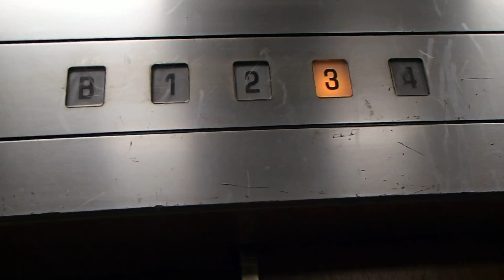世田谷区雑居ビル日立エレベーター HITACHI Traction Lift/Elevator Tokyo Japan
エレベーターは0:07に到着します。
Computer Control 付きなのでビルエースアストロです。大枠のエレベーターで、この辺では立派な感じの雑居ビルの中にあります。理由がわからないけど床がデコボコしてて下に何かを隠すようなマットがありました。

製造メーカー(Brand/保養商/승강기  제작업체)：日立(Hitachi Elevator)
用途(for/使用/용도)：乗用(Passenger)
定員(Persons/載重量（人）/정원(인승))：6
積載(Load/載重量（公斤）/적재용량)：450kg
車椅子用操作盤･鏡（Accessibility Features）：なし(no)
戸の形式:2枚戸中央開き
防犯窓(Door window):なし(No)
出入口数(Number of Doorway):1
停止階(number  of  installation/途經樓層(層)/총  운행  층수(층이며))：5 （B1,1,2,3,4）
機種(Type/类型/기종):日立ビルシステム "ビルエース アストロ" (HITACHI "BUILACE ASTRO")
運転方式（Drive type）:ロープ式(Traction)
場所(Location/地址/촬영장소):東京都世田谷区 (Setagaya Ward, Tokyo, Japan)